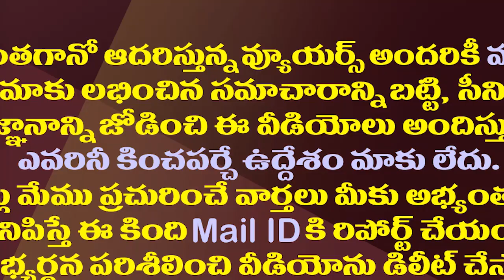కొత్తజిల్లాలపై నిమ్మగడ్డ లేఖ..సర్కారుతో మళ్ళీ సమరమే| SEC Nimmagadda Letter to AP CS on New Districts